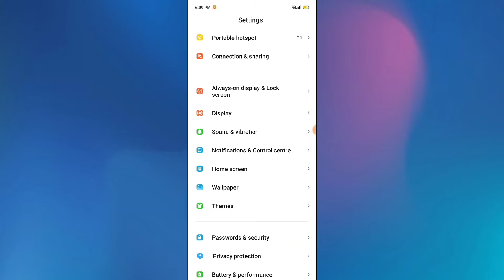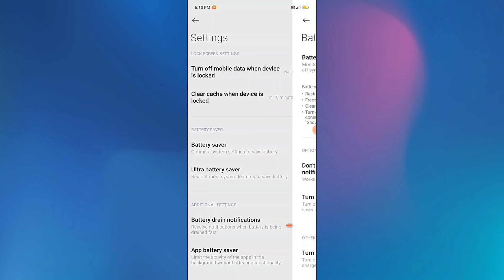Xiaomi Mi 11 Ultra , Battery saving setting How to use